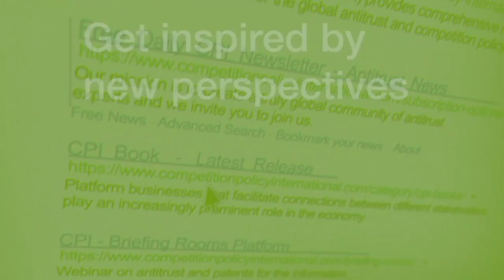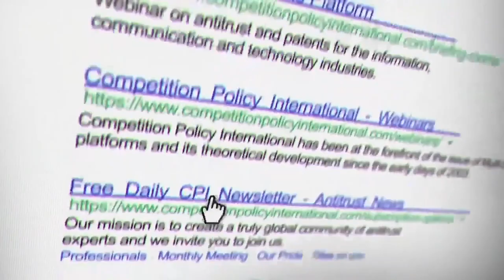Session One: Antitrust in an Election Year series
Back to the Future: In Need of a New Antitrust Framework?

The rapid transformation of the global economy over the past 10 years has been complicated by the recent pandemic and resulting economic turmoil. Do antitrust tools still hold up in the face of the digital giants or is there a need to rethink, reshuffle, and reinvent the global approach to competition?

Panelists:
Bill Baer, Visiting Fellow, The Brookings Institution
Koren Wong-Ervin, Partner, Axinn, Veltrop & Harkrider
Geoffrey Manne, President and Founder, International Center for Law & Economics (ICLE)
Tim Wu, Professor of Law, Science and Technology, Columbia Law School
Howard Shelanski, Partner, Davis Polk and Professor, Georgetown Law (moderator)